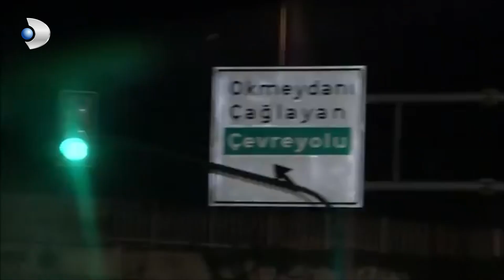Fatmagul Español - Fatmagül'ün Suçu Ne? - ¡Está hablando de su problema! - Sección 06